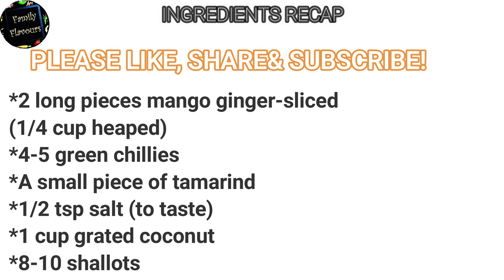Mango Ginger Chutney/Chamanthi :: മാങ്ങ ഇഞ്ചി ചമ്മന്തി :: Tasty and Healthy!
Hi Everyone! We decided to bring to you another traditional recipe from the southern state of Kerala, India. It's a healthy condiment you can serve with rice which is packed with goodness!

Ingredients Recap:
*2 long pieces mango ginger-sliced
(1/4 cup heaped)
*4-5 green chillies
*A small piece of tamarind
*1/2 tsp salt (to taste)
*1 cup grated coconut
*8-10 shallots